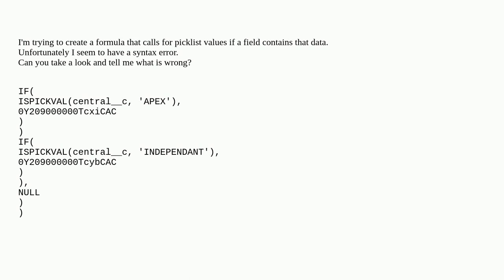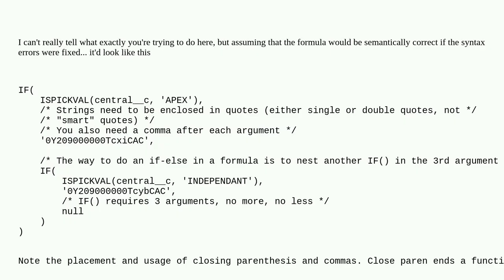Salesforce: IF with ISPICKVAL formula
IF with ISPICKVAL formula

A special thanks goes out to the awesome community

  formula